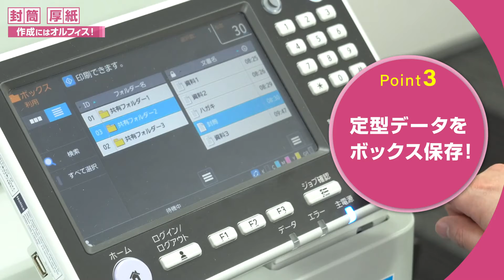教育現場の皆様におすすめ！ 「封筒・厚紙」作成はオルフィス！〈理想科学〉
日々数多く発生するプリント業務の中で、オルフィスを活用することにより、様々な業務改善が可能です！
教育現場のプリント業務の中で、「オルフィスが選ばれるポイント」をご紹介します。

■高速カラープリンター「 オルフィスGL 」についてはこちら